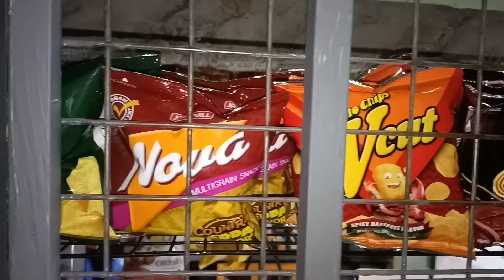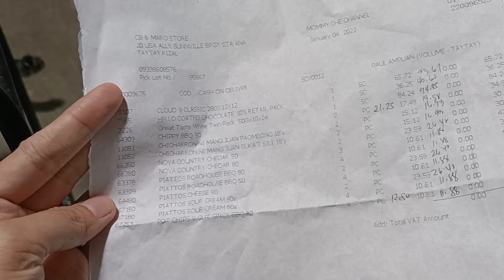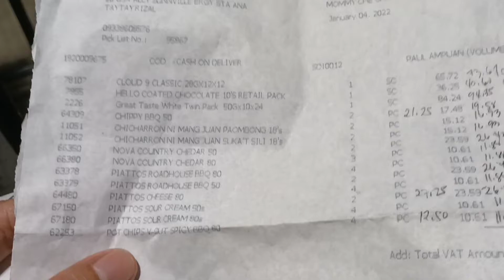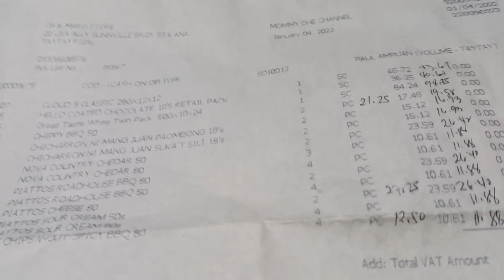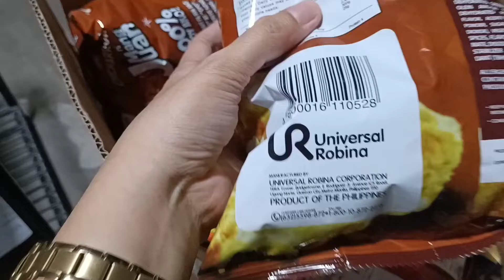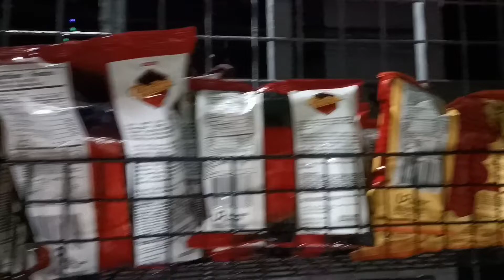SARI-SARI STORE: URC FIRST ORDER REVIEW: UNBOXING: PAANO MAPAPATAAS ANG KITA: MAGKANO PRESYO AT TUBO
Correction: URC Distributor Network is NOT an app